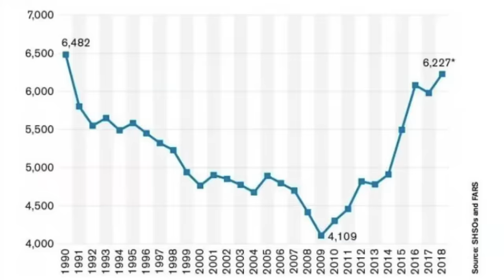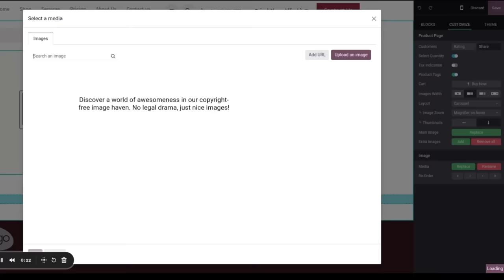Can this forgotten invention save your life?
Get a free 14-day trial of Odoo's all-in-one business solution and see how it can make your life easier.

animation by @RushLightInvader

sources and other good videos on big cars